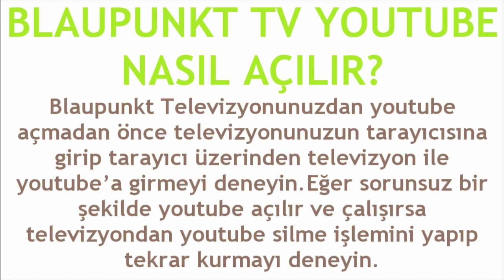Blaupunkt TV Youtube Nasıl Açılır?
Merhabalar bu videomuzda sizlerle birlikte blaupunkt tv youtube açma nasıl yapılır sorusuna yanıt vermeye çalışıyoruz.İyi Seyirler Dilerim.

blaupunkt tv youtube indirme
blaupunkt tv youtube oturum açma
blaupunkt tv youtube nasıl yüklenir